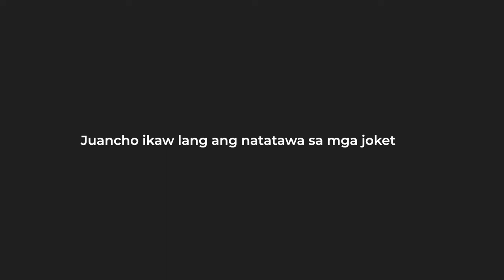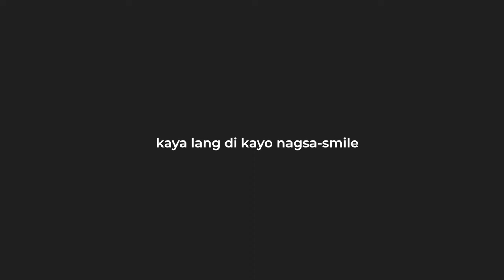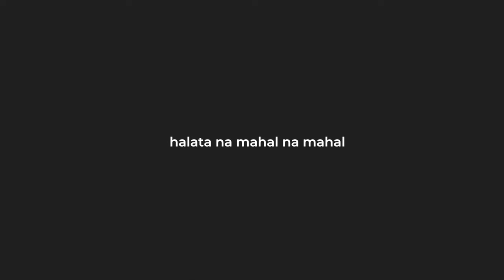Reacting to Comments About Me 👀 (Suplado? Ginagamit ang BarDa?) | Juancho Trivino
Walang natatawa sa jokes ko? Suplado daw ako? Ginagamit ko lang daw ang BarDa (Barbie Forteza and David Licauco) for content? Lahat ng tanong na gusto niyong malaman, nasa bidyo na ito.